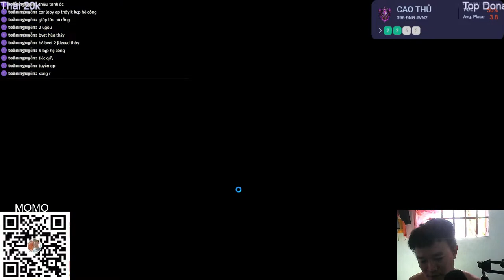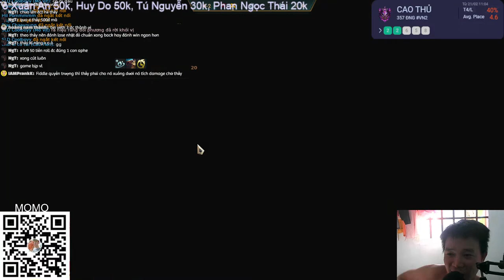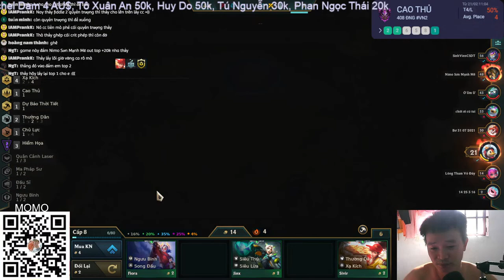Thầy TFT - Let's Play Game TFT Set 8 With Me Ep33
Tùy lòng hảo tâm anh em cho tiền tui ăn mì gói :3
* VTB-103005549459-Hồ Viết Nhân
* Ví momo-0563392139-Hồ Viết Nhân